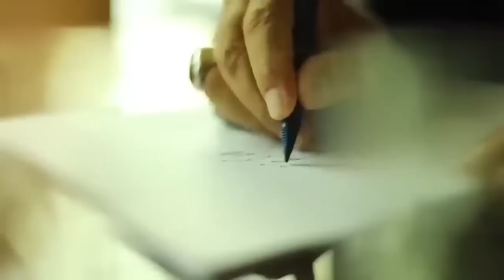Justice Ather Minallah Gives Big Surprise | Imran Khan's Victory Confirm | Why Establishment Angry?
In this video, Muhammad Azhar Siddique reveals inside story about surprise of Justice Ather Minallah, How Imran Khan's victory is confirmed and why Establishment is angry on Nawaz Sharif?